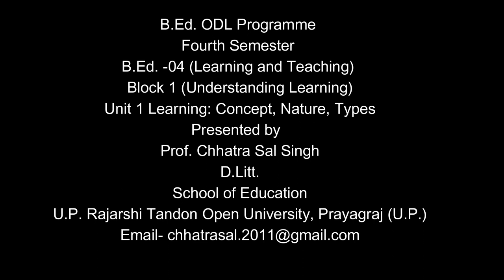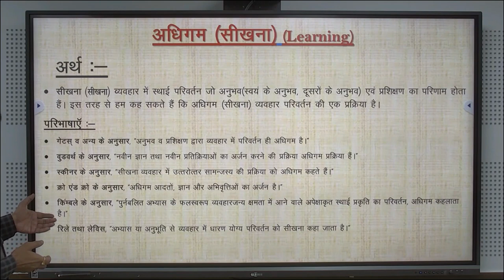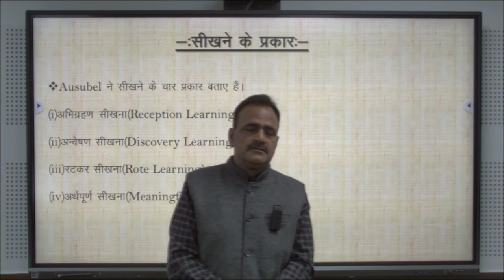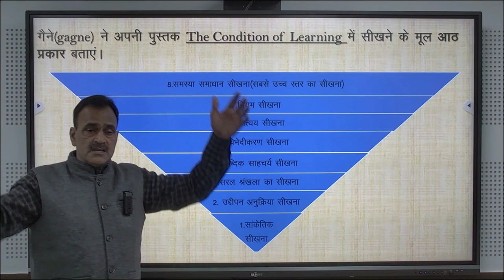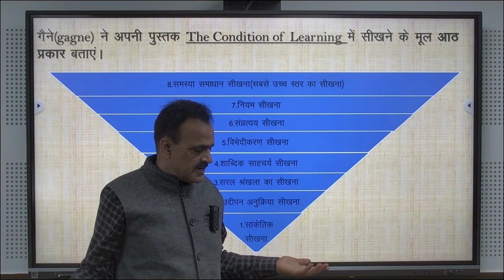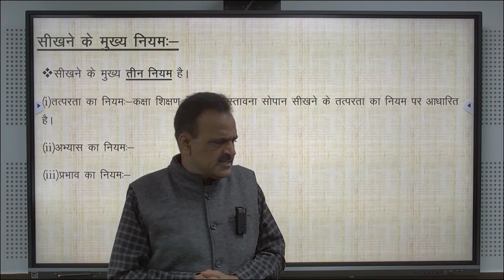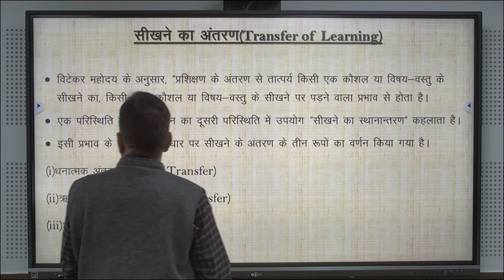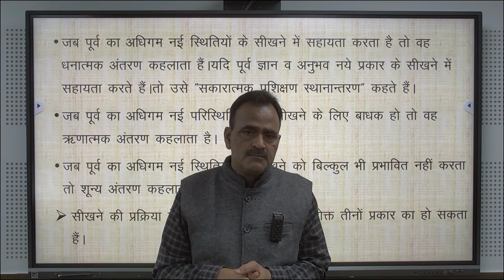Unit 1 Learning: Concept Nature Types by Prof. Chhatra Sal Singh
B.Ed. ODL Programme
                                                  Fourth Semester
                                 B.Ed. -04 (Learning and Teaching)
                                 Block 1 (Understanding Learning)
                             Unit 1 Learning: Concept, Nature, Types
                                                   Presented by
                                         Prof. Chhatra Sal Singh
                                                         D.Litt.
                                             School of Education
                      U.P. Rajarshi Tandon Open University, Prayagraj (U.P.)